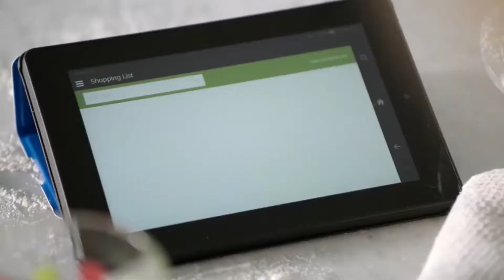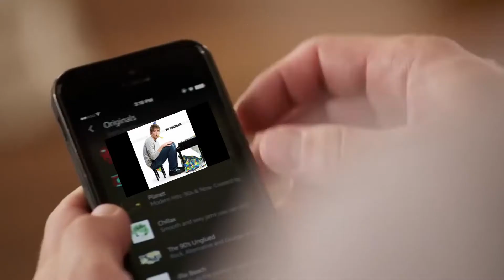Amazon Alec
Another video that 3 today. Hope you enjoy sorry for the missing uploads